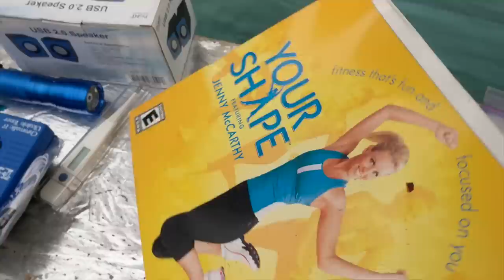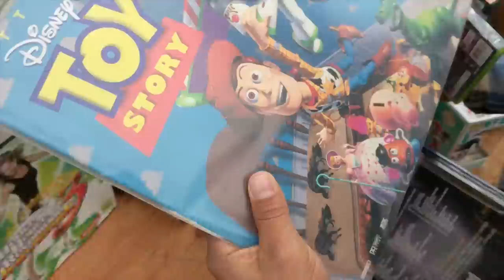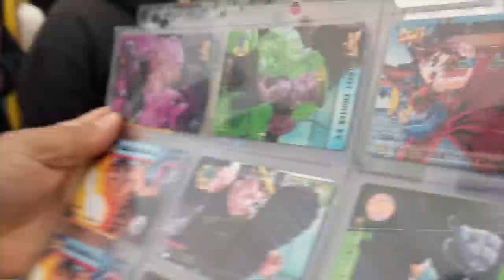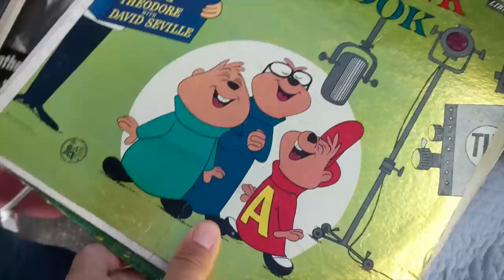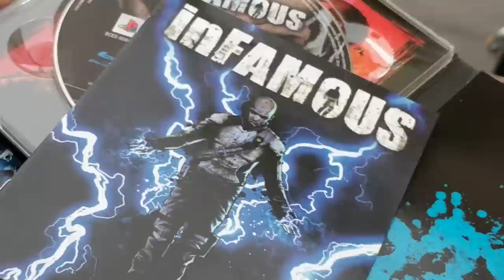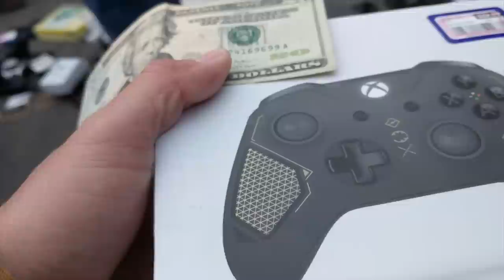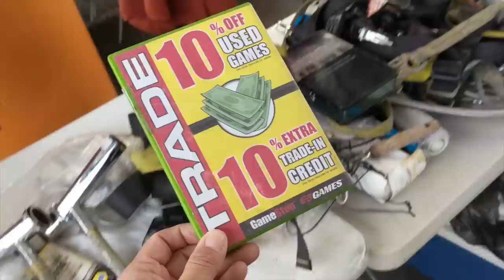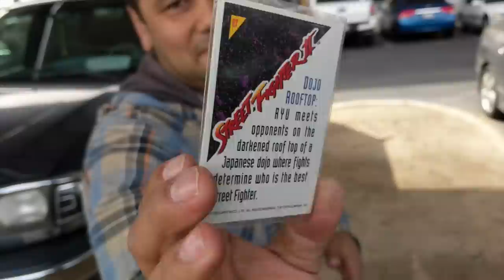TheNesPursuit Expansion Pak - THE RETRO GAMING MOTHER LOAD! The Good ol' days ARE BACK!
Oh boy OH BOY! Ricky and Riff sure found a LOT of things today! Looks like the "good ol days" of retro game hunting is BACK! At least for now.